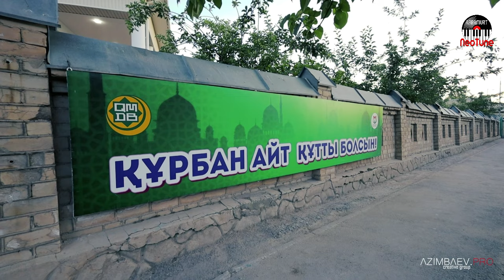Қорамурт. Хайит намози 2024 йил!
Қорамурт қишлоғи 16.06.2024 йил. Қурбон хайити намози.

Съёмки: Azimbaev.Pro, Shoxrux Zokirov.